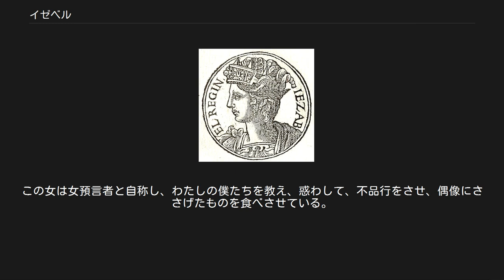イゼベル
古代イスラエル・ユダの后妃
イゼベル イゼベル（ヘブライ語: אּיזָ֫בֶל‎(ee-zeh'-bel)、古代ギリシア語: Ιεζάβελ、 英語: Jezebel）は、旧約聖書の列王記に登場する古代イスラエルの王妃。
イザベル、ジザベルとも表記される。
 紀元前9世紀前半の人物。
イゼベルについての記事は列王記上16章に初出し、以後列王記下9章までに散見される。
 列王記によれば、イゼベルはフェニキア人で、イスラエル王アハブの后。
父はシドン王エトバアル。
列王記にはアハブの子らについての記述があるが、イゼベルが母であるとは明言されていない。
 イゼベルはイスラエル（ユダヤ）人にとって異教であるバアル信仰をイスラエルの宮廷に導入し、ユダヤ教の預言者たちを迫害した。
預言者の一人エリヤが偶像神バアルとアシェラの預言者たちと対決してこれを倒すと、イゼベルは以下のように述べてエリヤを殺そうとした。
 「もしわたしが、あすの今ごろ、あなたの命をあの人々のひとりの命のようにしていないならば、神々がどんなにでも、わたしを罰してくださるように」。
 — 列王紀上19章2節（口語訳） アハブ王の死後、ヨラム王およびアハズヤ王の時代も権力を握っていたイゼベルだったが、ヨシャファトの子イエフが反乱を起こしてヨラムとアハズヤを殺害すると、イゼベルは宦官数人に見限られて城門から突き落とされ、馬で踏まれた上に犬に食いちぎられるという非業の死を遂げた（列王記下9章）。
これはナボトという男のぶどう畑を望んだイゼベルが、不当にそれを奪ってナボトを死に追いやったことの報いであり、エリヤの予言したとおりの結末であったと聖書は書いている。
このクーデターは紀元前842年頃と考えられている。
 息子にアハズヤとヨラム、娘にアタルヤがいる。
息子2人は子を残さなかった。
アタルヤはユダ王国の王ヨラムの妻となり、アハズヤの母となった。
 詳細は「大淫婦バビロン」を参照 新約聖書『ヨハネの黙示録』のなかでは、イゼベルの名はある教会のなかの「淫婦」、教会への敵対者として現れる。
これが実在の人物に相当するのか、キリスト教への敵対者の象徴なのかはさだかではない。
 しかし、あなたに対して責むべきことがある。
あなたは、あのイゼベルという女を、そのなすがままにさせている。
この女は女預言者と自称し、わたしの僕たちを教え、惑わして、不品行をさせ、偶像にささげたものを食べさせている。
 — ヨハネの黙示録2章20節（口語訳）